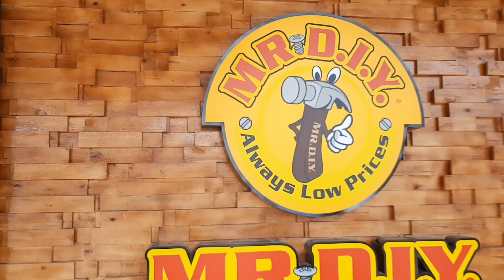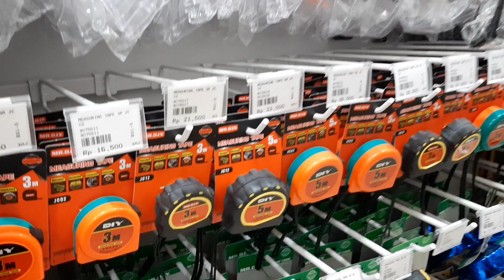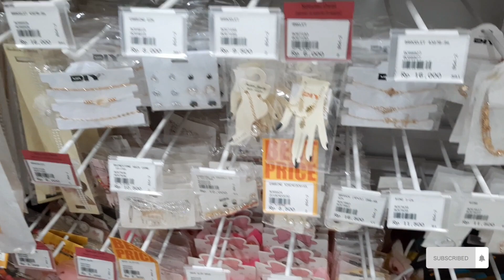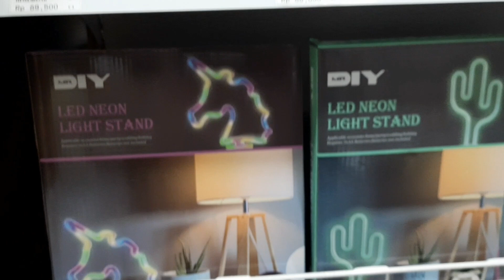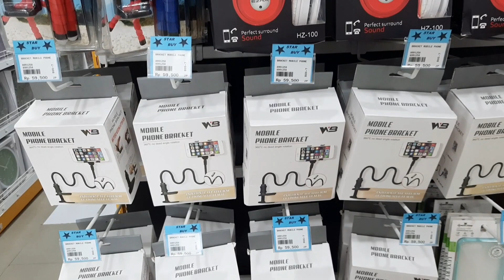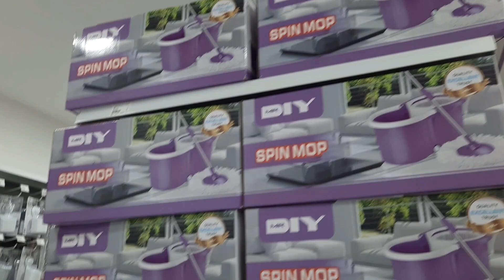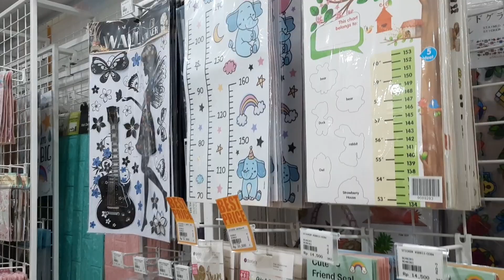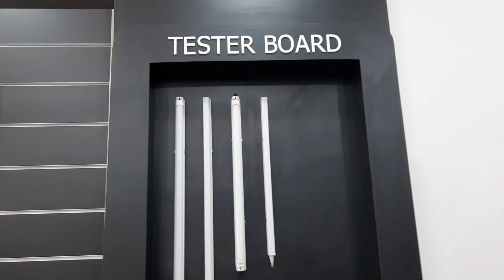LENGKAP BANGET || BARANG MALL ADA DI UJUNGBATU &PASIR PENGARAYAN